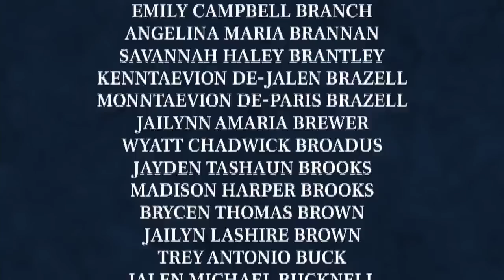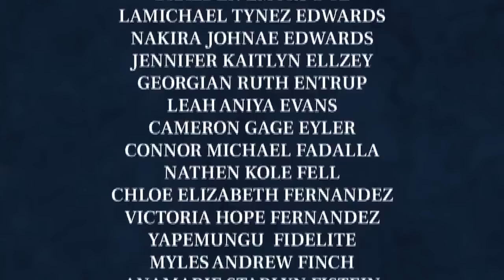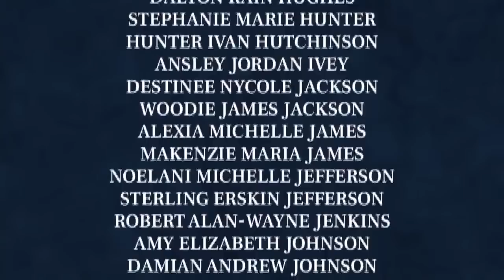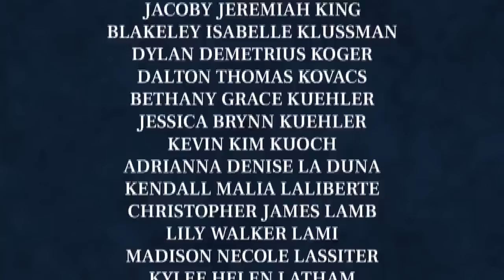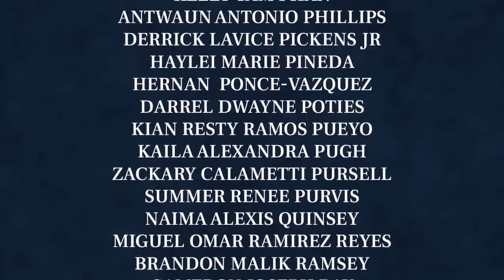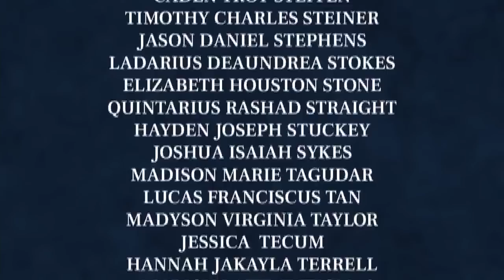Baker High School Graduation 2023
Congratulations to the Baker High School Class of 2023!